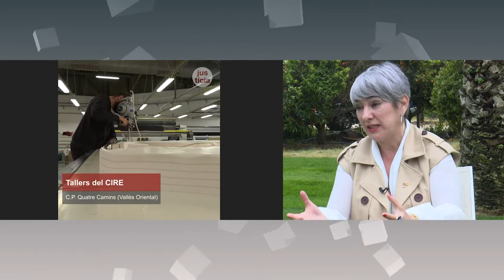L'Entrevista amb Lourdes Ciuró, consellera de Justícia de la Generalitat de Catalunya